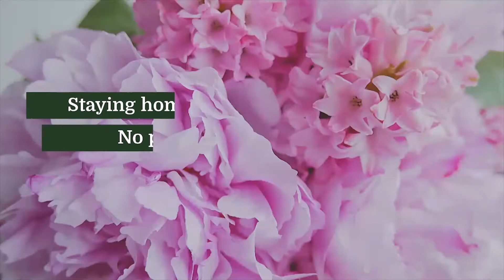How flowers can help in COVID-19?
Flowers play an important role in this global pandemic situation. Know how flowers can help at this time.

At Darcey Flowers, we take extra precautions for the safety of our customers. During this time, we still continue to deliver blooms and happiness around UAE!